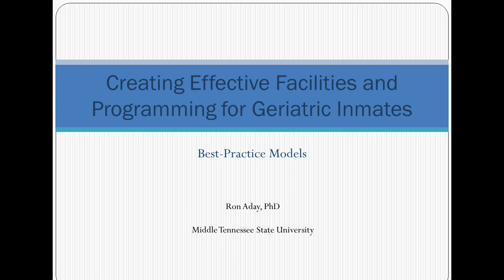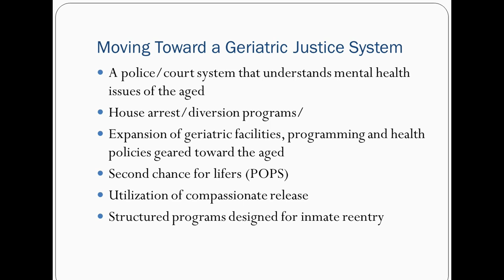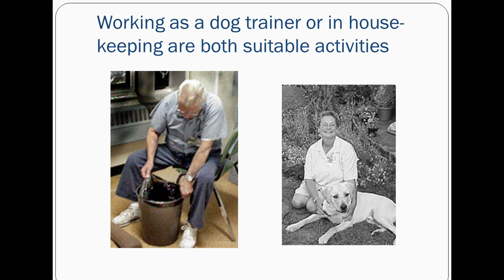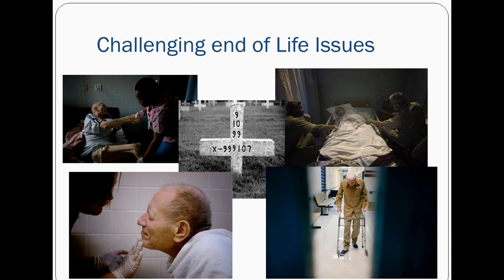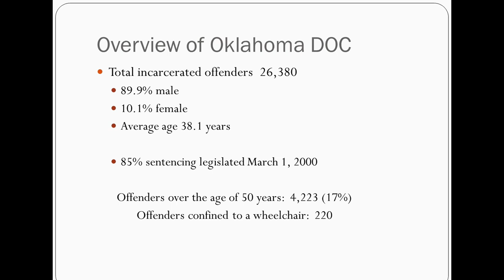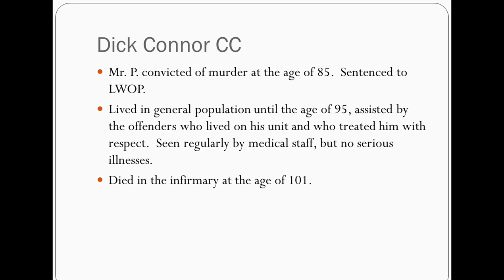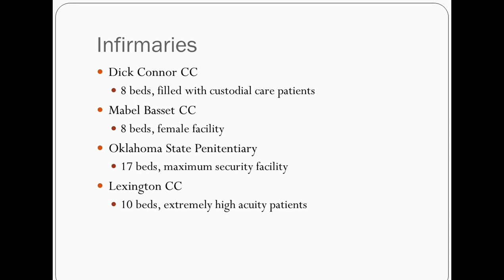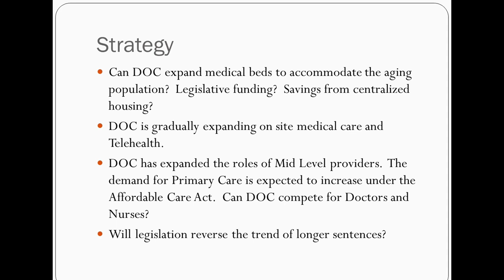Aging Inmates: The Continual 'Graying' of America's Prisons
Each year, about 675,000 elderly people are arrested, the U.S. Department of Justice says. These inmates can cost four times as much as other inmates to incarcerate because they likely will require regular medical attention, specialized facilities that are wheelchair accessible and are generally in poorer health than their younger counterparts. In fact, some statistics note that the cost of housing an elderly inmate is comparable to incarcerating prisoners in maximum-security prisons. Experts say the explosion of elderly inmates in the American penal system is not attributed to an elderly crime wave, but rather several factors that will continue to put more elderly people behind bars and continue to keep them behind bars longer. The Council of State Governments' Southern Legislative Conference issued reports on this topic in 1998 and 2006. This webinar will explore the graying of America's prisons, with a look at how states can save money by consolidating elderly inmate populations, implementing early release for terminally ill or otherwise innocuous elderly prisoners, and implementing general policies that can limit victimization inside prison and address recidivism of elderly offenders upon release.

Speakers:
Dr. Ronald Aday, Professor of Sociology and Anthropology, Middle Tennessee State University
Dr. Donald L. Sutmiller, Chief Medical Officer, Oklahoma State Department of Corrections